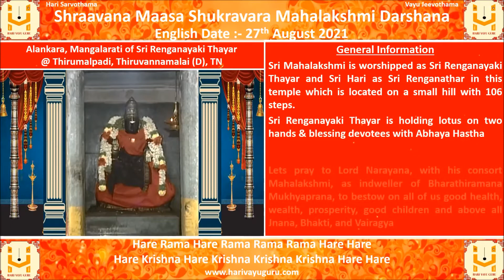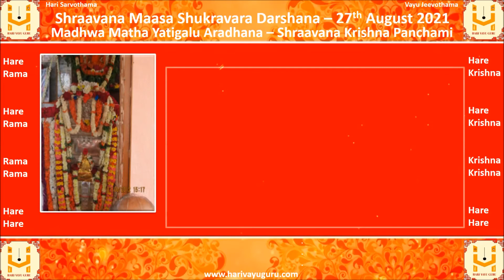Shraavana Maasa Shukravara Mahalakshmi Darshana - 27-08-2021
Alankara, Mangalarati of Sri Renganayaki Thayar @ Thirumalpadi, Thiruvannamalai (D), TN, along with daily panchanga

General Information

Sri Mahalakshmi is worshipped as Sri Renganayaki Thayar and Sri Hari as Sri Renganathar in this temple which is located on a small hill with 106 steps.

Sri Renganayaki Thayar is holding lotus on two hands & blessing devotees with Abhaya Hastha

Lets pray to Lord Narayana, with his consort Mahalakshmi, as indweller of Bharathiramana Mukhyaprana, to bestow on all of us good health, wealth, prosperity, good children and above all Jnana, Bhakti, and Vairagya

Watch till the end to view the details of Madhwa Yatigalu Aradhana (Shraavana Krishna Panchami)
01 Sri Gopinatha Theertharu - Sri Puthige Matha
02 Sri Vidyabhooshana Theertharu - Sri Kanva Matha